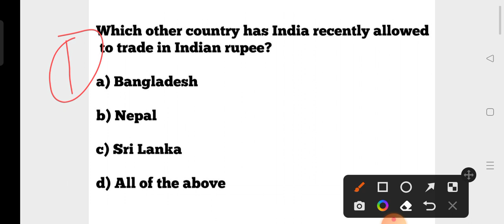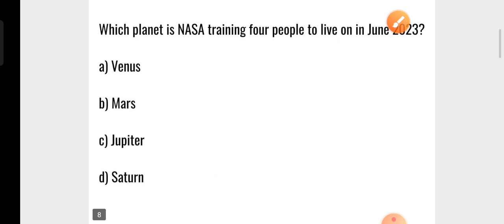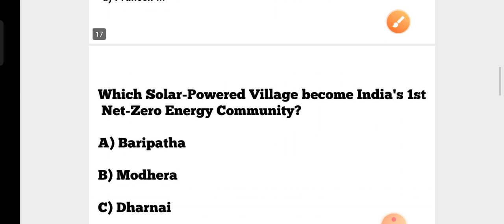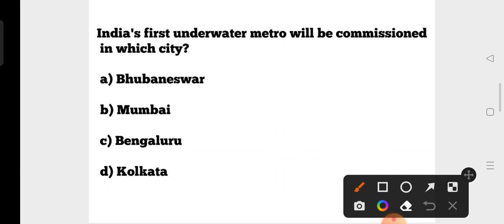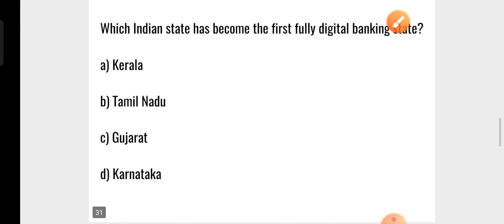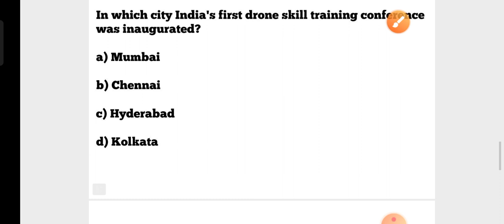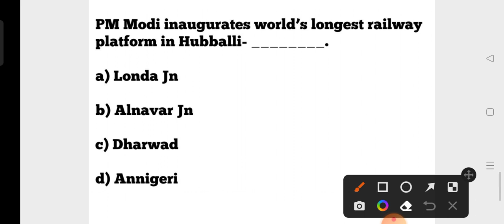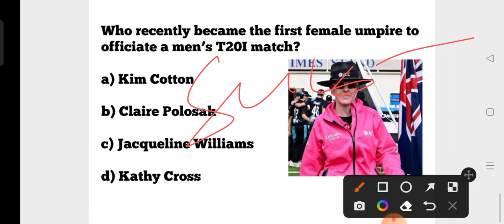Current Affairs 2023 Marathon Class !! OSSC CGL OAVS PEO JA ASO GK !! Super 50 Current Events !!